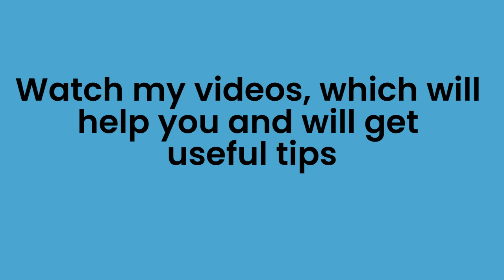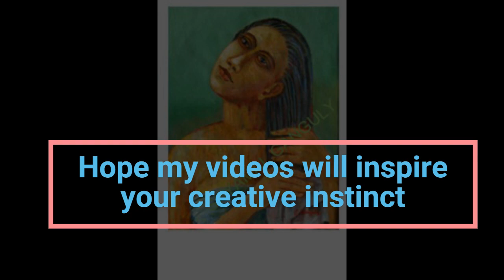why you start drawing and painting withme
drawing, painting